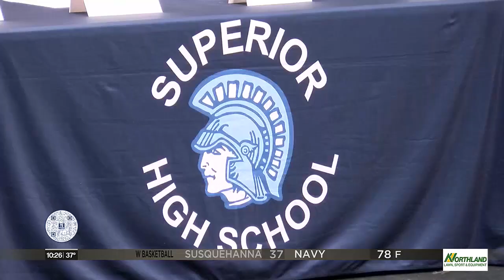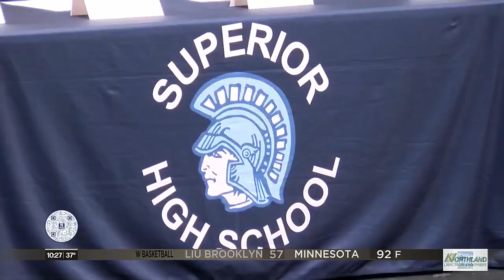Four Superior Spartans announce commitments